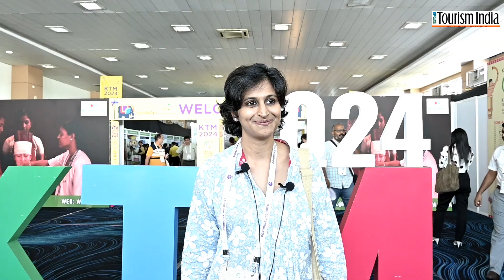Kerala Travel Mart 2024 - Buyers| TOURISM INDIA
The 12th edition of Kerala Travel Mart, India’s biggest B2B Travel event, was held on September 26-29, 2024, at Kochi, the commercial capital of Kerala—God’s Own Country. The event marked a new milestone in the tourism industry and its stakeholders, steeped in resilience, with a stronger projection of the variety of destinations celebrated for their all-weather charm.